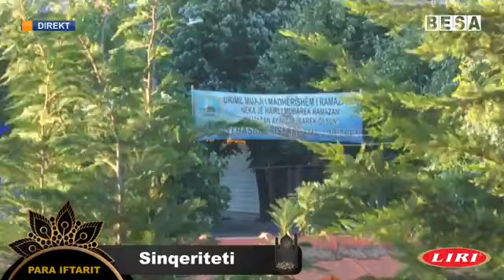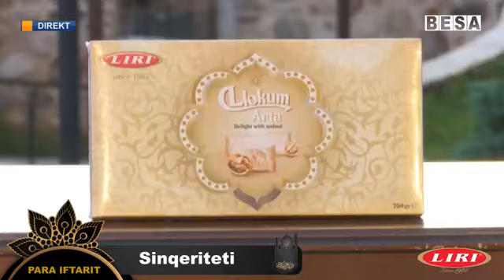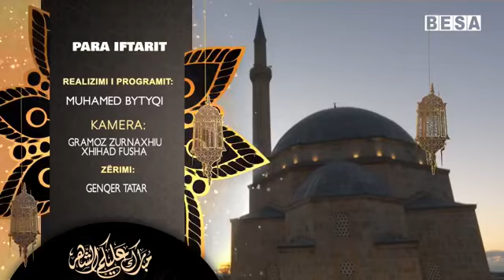Sinqeriteti! - Sead ef. Paqarizi